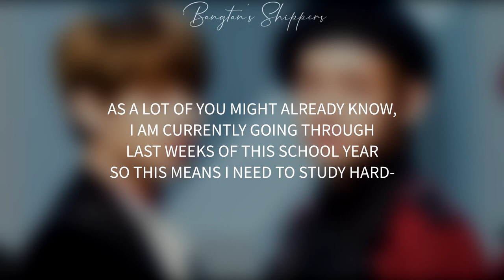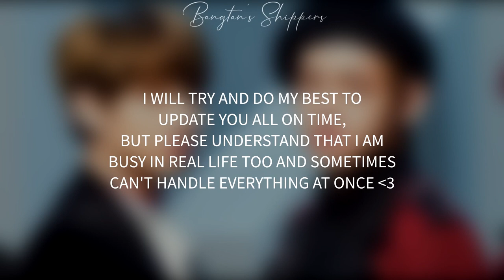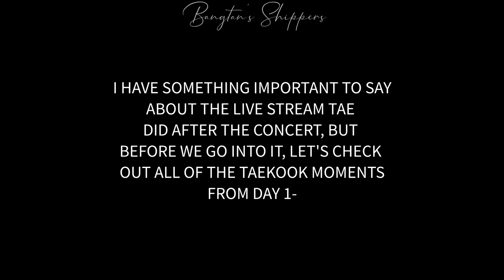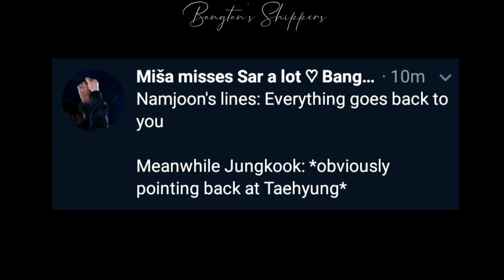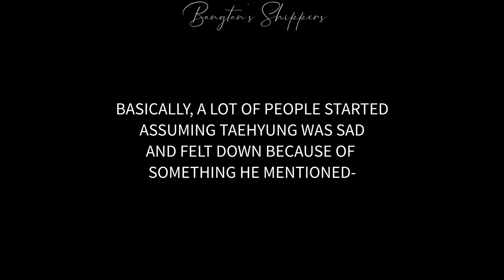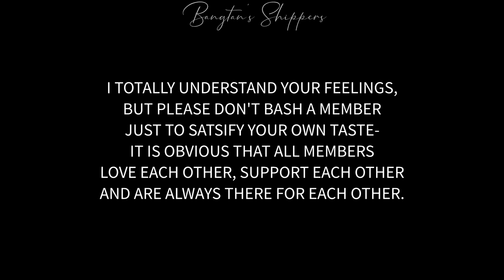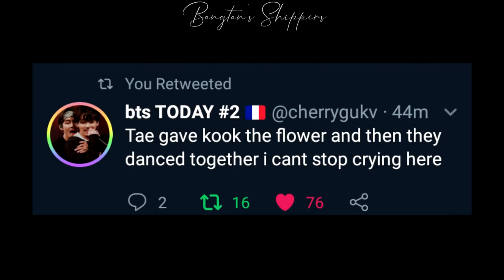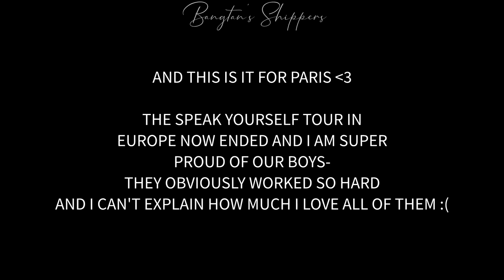JK pointing at TH " Everything goes back to you " | Taekook moments update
➼ United As Taekook, No Other Option.

➼ USED MUSIC -

[ 0:00 ] Human - Nightcore -
[ 0:27 ] Love myself - BTS - PIANO -
[ 1:33 ] I.P.U - WANNA ONE - PIANO -
[ 6:17 ] Campfire - SEVENTEEN - PIANO

➼They are just simply Taekook~